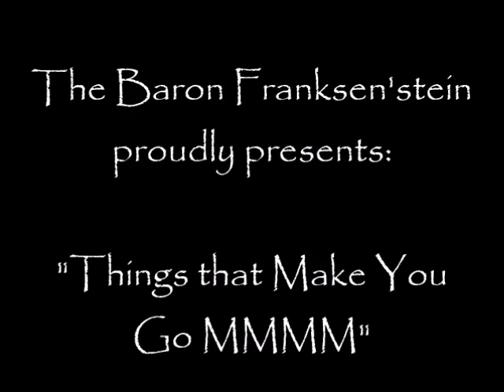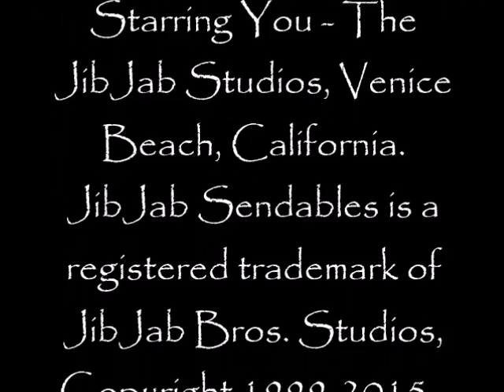Halloween 2016 Collection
2016 Halloween Collection Album 1